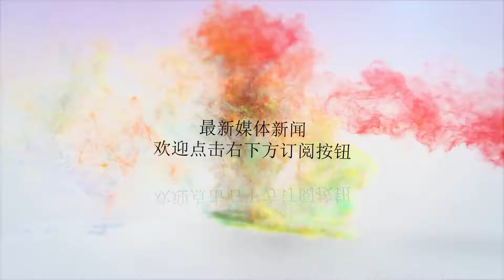最可怜的石头男孩，身体像石头一样硬，人们说他是怪物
谢谢！在各类影视剧中，我们看到许多英雄人物拥有刀枪不入的身体，那是何等的酷炫。世界之大无奇不有，今天小编就给大家介绍一位，现实生活中真实存在的“石头男孩”。印度的一个小男孩拉姆，出生在一个贫穷的小山村。刚出世的时候他和正常的婴儿没什么不同，一家人沉浸在欢乐的气氛中。然而不幸就这样降临了，在他出生后的几周时间里，拉姆的身体就开始发生细微的变化，原本幼嫩的皮肤开始慢慢褪去，取而代之的是越来越硬的皮肤。刚开始也只是在局部出现，家人带他来到乡镇医院检查，医生也没看出什么问题来，只是草草的诊断为一般的皮肤病，开了点消炎药就让他们回家了。原本以为在药物的治疗下，情况会有所好转，不曾想随着拉姆的长大，这种病蔓延至全身，反而是越来越严重。三岁的时候，拉姆的全身的皮肤变得又黑又硬，如同石头一般。因为拉姆的这种怪病，所有的小孩都不愿意和他玩，当他是个怪物，他只能寂寞的呆在屋子里，什么也做不了。